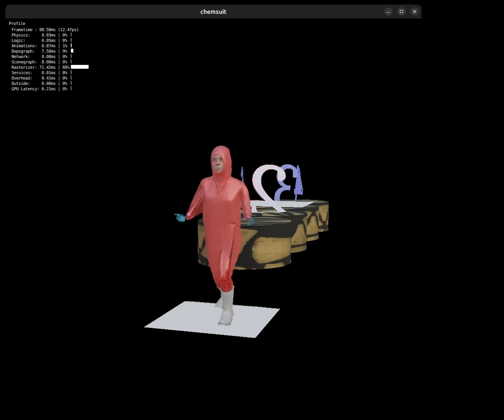blend -in Olivia test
Game design. Blender. Character blend-in to test the "smoothness" of the change of Action when triggered by  keyboard
Blender, UPBGE 0.36, Gimp